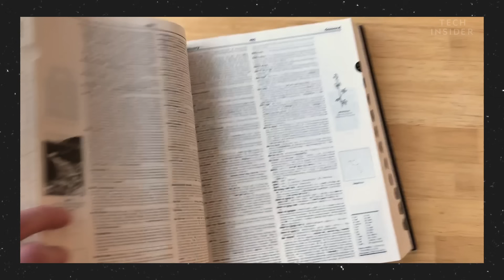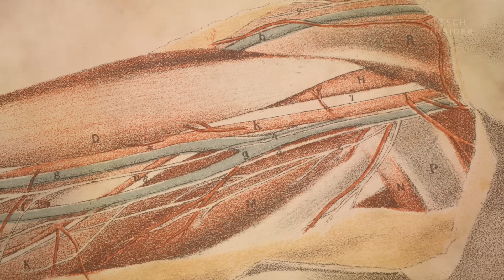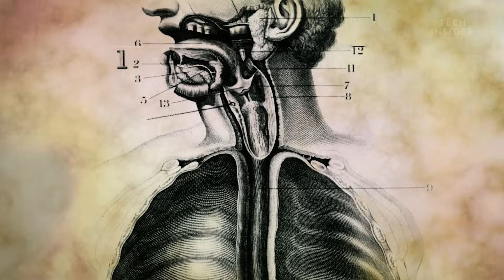Why Babies Can't Eat Honey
Babies less than one-year-old can get seriously sick from eating honey. Honey contains C. botulinum bacteria, which can produce a toxin in a baby’s large intestine, leading to a rare but serious illness known as “infant botulism.” Fortunately, infant botulism is not very common, and infant botulism due to honey is even rarer. But the FDA recommends waiting until your baby is one year old to feed them the sweet treat.

Following is a transcript of the video:

While most adults can eat honey without problems, it’s a different story for babies less than one-year-old. Honey contains C. botulinum bacteria, which can produce a toxin in a baby’s large intestine, leading to a rare but serious illness known as “infant botulism.”

This is C. botulinum. It’s a bacterium that can produce one of the world’s most lethal substances. It lives in lots of places including the soil, pollen, dust, and also right here: in honey.

So why haven't you died from eating this sweet treat? Well, because you’re not a baby. As C. botulinum grows, it produces a toxin called botulinum. It's the same stuff used in Botox. But Botox has an extremely low dose compared to infected food. In large amounts, the toxin would attack your nervous system causing the illness known as botulism.

Which can lead to paralysis and even death. And since C. botulinum is so common in our environment, researchers believe that bees pick it up on their way to the hive, where they produce honey.

One study found C. botulinum bacteria in about 8% of their honey samples. But before you purge your pantry, consider this: Normally when we encounter C. botulinum, like in honey, it’s dormant. And in this sleepy state, it can’t produce the toxin. Even if you eat it. That is, unless you’re less than 1 year old.

When C. botulinum enters a baby’s large intestine, it comes alive. Because, unlike children and adults, babies less than one year old haven’t been eating real, solid foods.

Instead, they drink milk. But when babies are around 4 to 6 months old, they stop drinking human milk and they start eating other foods they’ve never had before. As a result, their gut microbes change very abruptly. And it’s during this transition period in the baby’s gut, that the lethal C. botulinum bacteria are free to grow and produce the toxin.

As the toxin enters the baby’s bloodstream, it blocks the ability of motor nerves to release acetylcholine, a chemical messenger that sends nerve signals to muscles. As a result, the baby starts to lose control of muscles and appears tired and floppy. As more toxin enters the bloodstream, the muscles that control swallowing and breathing stop working.

Fortunately, infant botulism is not very common, and infant botulism due to honey is even rarer. Fewer than 100 cases occur in the US each year, and while it’s difficult to pinpoint the source of the bacterium in many cases, experts think honey accounts for 15% of cases.

So it’s important that if your infant shows signs of weakness, you take them to be evaluated by medical professionals immediately, in some cases, doctors can administer an effective antitoxin. But it can take babies weeks to a month to recover. The FDA recommends waiting until your baby’s first birthday to feed them honey or any products that are filled or dipped in honey.